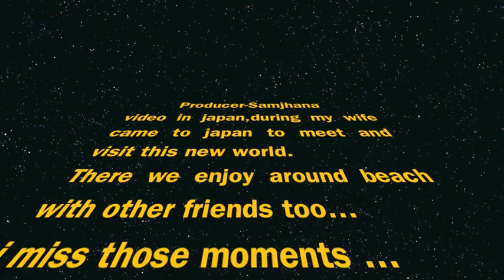niranjan japan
just time pass